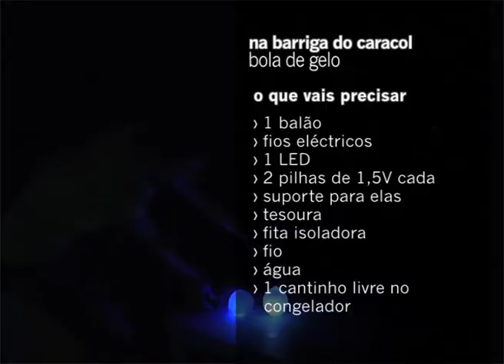Bola de gelo com ciência dentro, "Fábrika, ciência a brincar"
Conteúdo: Fábrica Centro Ciência Viva de Aveiro
Coordenação Científica: Pedro Pombo
Produção | Imagem | Edição: Sofia Barata
Texto: Marta Condesso
Apresentado por: Marta Condesso
Som: Jorge Costa
Maquilhagem: Mónica Mota
Jingle: Rodrigo Neves
Design e Ilustração: Gabinete de Imagem |Fundação João Jacinto Magalhães | UA